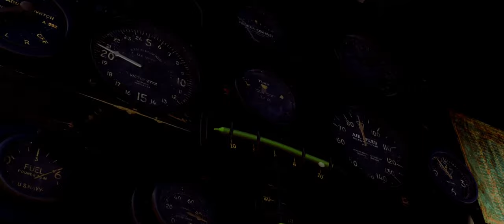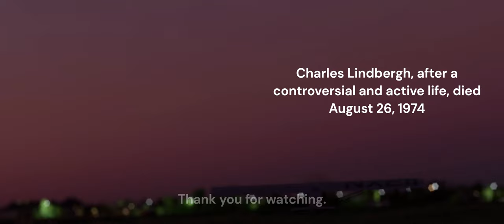The First Transatlantic Flight | Charles Lindbergh and the Spirit of St. Louis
Charles Lindbergh, an aviator and pioneer, was the first to attempt a solo flight across the Atlantic Ocean. He flew a custom built model from New York to Paris.